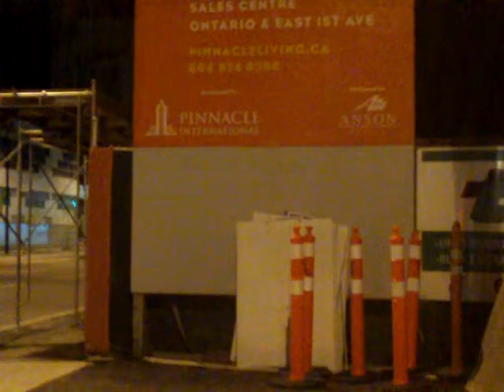WJ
someone changed it to "9th was an inside job" from "911 was an inside job".